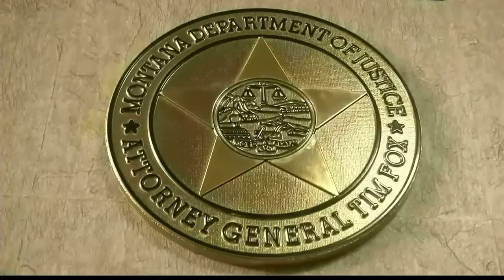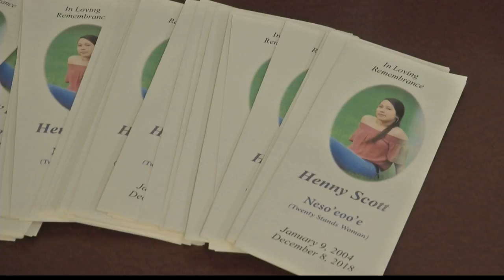MT legislators hear emotional testimony concerning Hanna’s Act, MMIW crisis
Emotional testimony in Helena about what's being called by some an “epidemic” of missing and murdered Native Americans — many of them women and children.